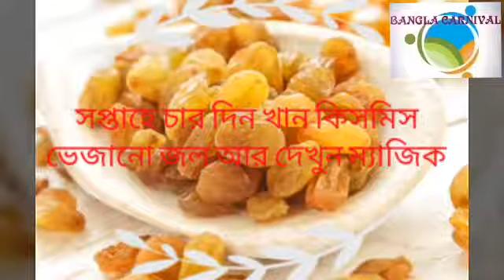কিসমিস ভেজানো জল খেলে কী কী উপকারিতা পাওয়া যায় জেনে নিন ।| Dry grapes benefits.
কিসমিস সাথে তো আমরা সকলেই পরিচিত। পায়েস বা পোলাও তৈরিতে কিসমিস আমরা ব্যবহার করেই থাকি। এতে খাবারের স্বাদ অনেকটাই বেড়ে যায়। তবে কেবল মাত্র খাবারের স্বাদ বাড়াতেই না, কিসমিস খাওয়ার উপকারিতাও কিন্তু অনেক।  কিসমিস ভেজানো জল খেলে কী কী উপকারিতা পাওয়া যাবে সে সম্পর্কে বিস্তারিত আলোচনা করা হয়েছে এই ভিডিওটি তে ।